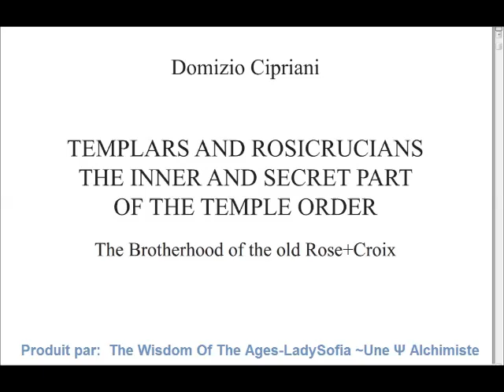The true History of the Templar and the Rosicrucian from 1313/1317 until today -Part 2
If you think that I'm speaking too slowly, may I suggest you to go to settings and put the speed at 1.25.
About the author:
Domizio Cipriani, Grand Magistral Prior of the Principality of Monaco “Sovereign Military Order of Knights Templar of Jerusa- lem” in this book clarifies the true history of the Templars and the Rosicrucians from 1317 to the present day, following the teachings of Roger Caro and Pierre Phoebus, who have done considerable work in analyzing an innumerable quantity of parchments and an- cient manuscripts. In the work some philosophical and alchemical knowledge of the Secret Order are revealed, today presented by the “Grande Maison Metropolitaine d’Initiation” in the Principality of Monaco. The aim is to clarify and give justice to the persecutions suffered by our predecessors and to convey their spiritual values in a more understandable way.

Jacques DeMolay's last words: "Shame! Shame! you are watching innocents
die! Shame upon you all! God will be your judge!
Pope Clement! Knight Guillaume de Nogaret!
King Philip! Before the year is out, I summon you
all to God's tribunal to receive your just punishment!
Accursed! Accursed! You shall be accursed to the
thirteenth generation of your lines! Accursed!

My introduction to the Rosicrucian Fellowship in the Republic of California:
The timestamps will be pinned in the comment section.
Namaste

Those playlists below are bilingual (EN-FR)
🦉 The Philosophical Stone / La Pierre Philosophale -

Enjoy the most by clicking on the Subtitles/Closed Captions icon provided that you can find on the right bottom of the videos with the words CC.

purposes only. Not withstanding of sections 106 and 106A the fair
use of a copyrighted work for purposes such as criticism, comment,
review and news reporting is not an infringement of copyright.

I am an independent investigative researcher and was trained as a psychologist. I am actually in convalescence and healing from narcissistic abuse.

Be sure to check out BetterHelp for affordable and convenient therapy
Use the link of BetterHelp provided as it supports the channel. Thank you.